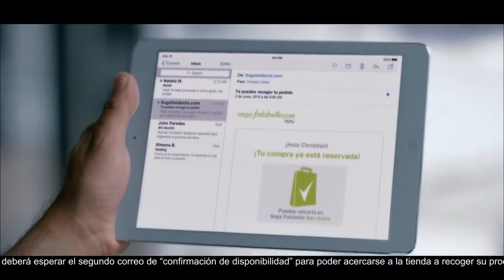Christian Meier para Saga Falabella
Christian Meier para Saga Falabella - Noviembre 2015